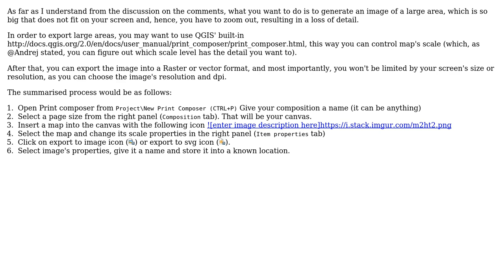GIS: Adjust level of detail of Openstreetmap on specific zoom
With thanks & praise to God, and with thanks to the many people who have made this project possible! | Content (except music & images) licensed under CC BY-SA | Music | Images & others | With thanks to user PolyGeo user Christ974 user ccamara and the Stack Exchange Network Trademarks are property of their respective owners. You are responsible for your own actions.